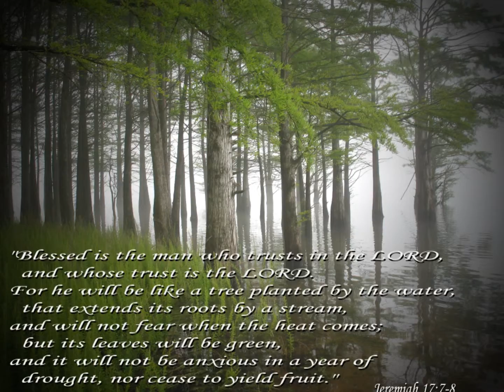Nature Photo's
Slideshow of photos taken over the years.